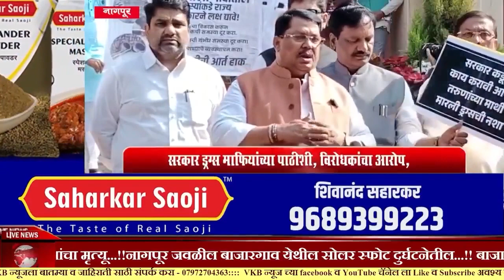राज्य सरकार ड्रग्स माफियांच्या पाठीशी, विरोधकांचा आरोप- विजय वडेट्टीवार